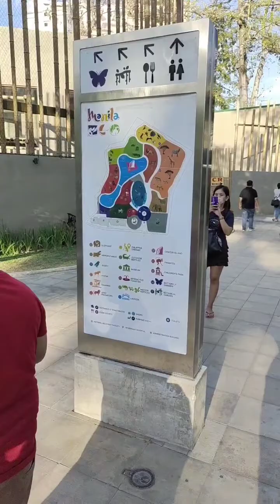New Manila Zoo Tour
let's see what's inside of manila zoo